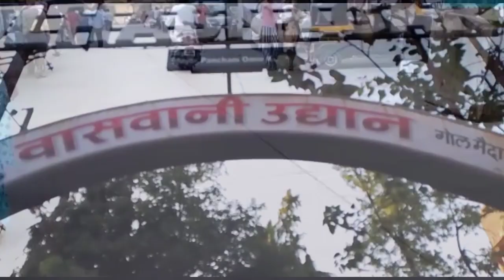Garden Me Masti 😁😜 2nd Day Vlogs || Baby Queen